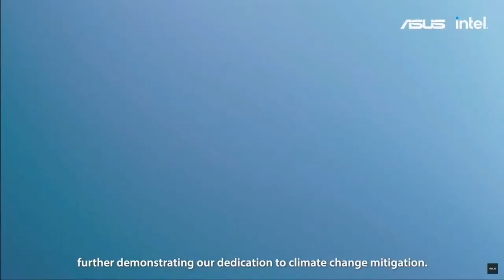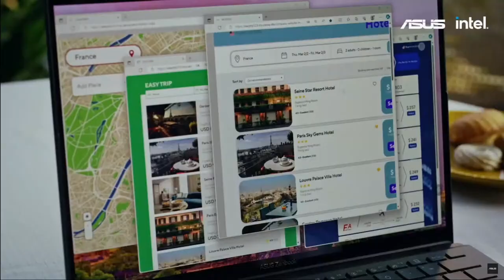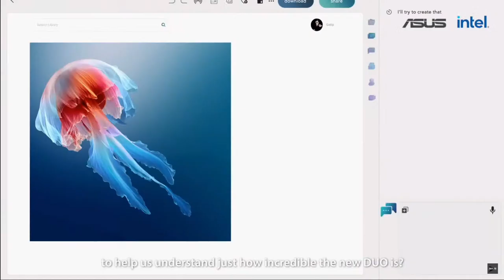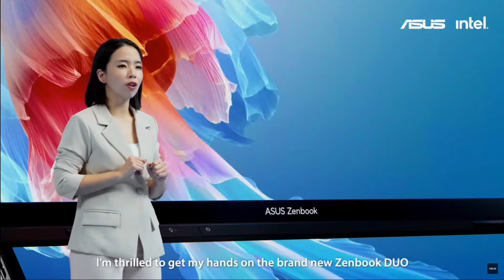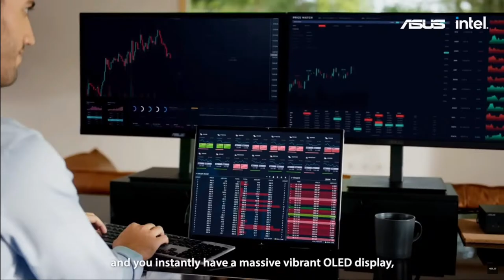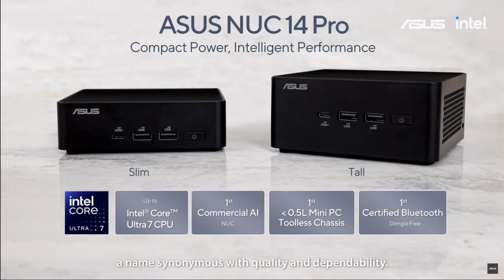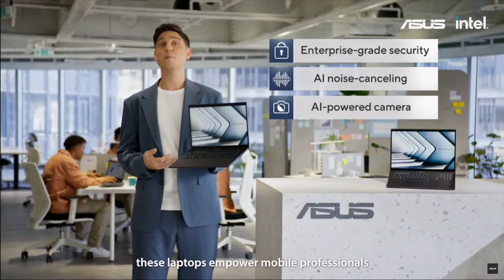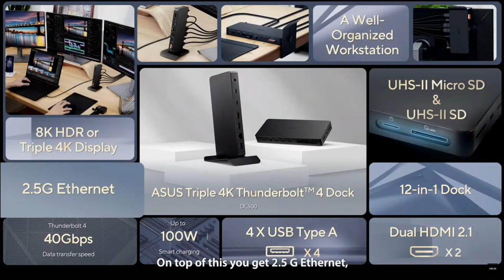WATCH: Asus at CES 2024 - LIVE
Tune in at 9:00am PT / 12:00pm ET on Tues. Jan 9. when Asus unveils its product lineup for 2024 at CES in Las Vegas, NV.